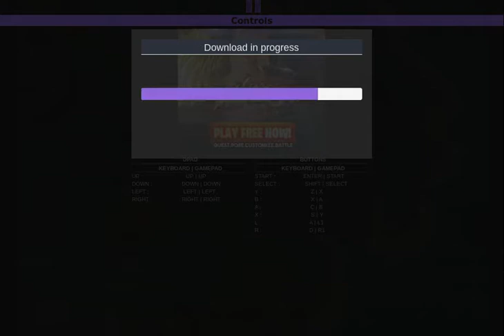CHRONO TRIGGER - TESTING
Testing the audio and visual for all this, its my first time so be gentle as I  am on a chromebook!